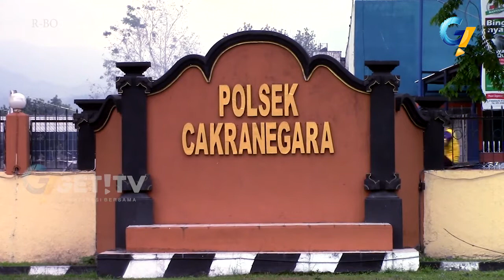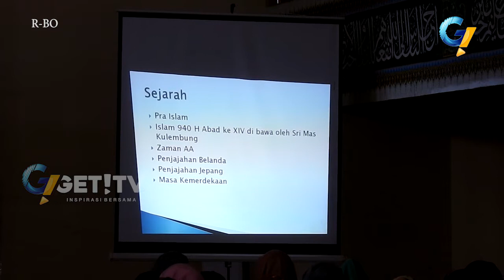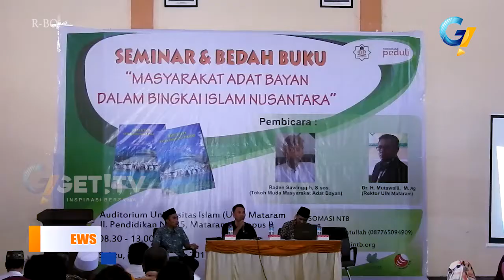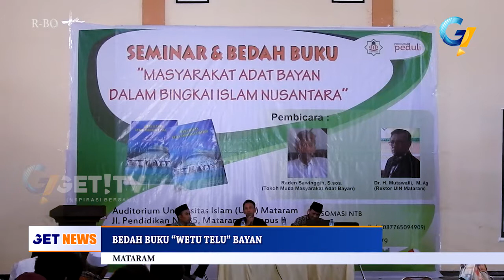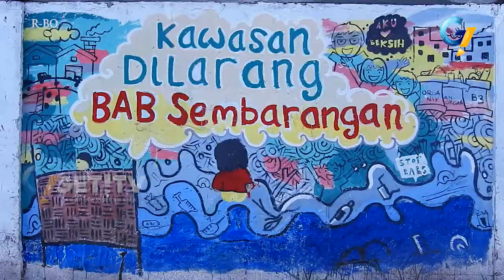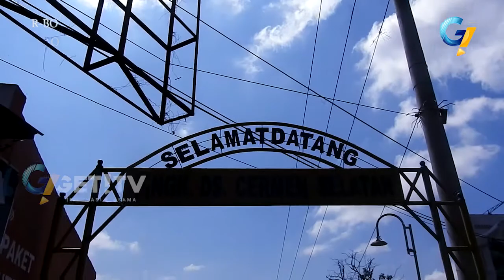GETNEWS 30 SEPTEMBER 2017